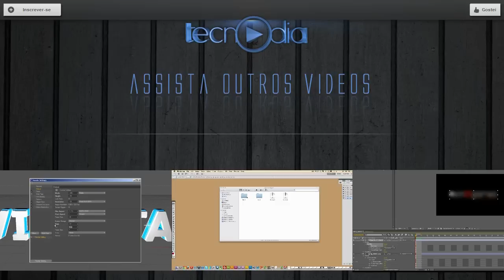tecnOdia agora é parceiro da TGN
★ RECRUTADOR TGN ★

★ PORTAL TECNODIA ★
Notícias sobre games e tecnologia, reviews, tutoriais...

★ FÓRUM TECNODIA ★
Divulgue seu canal, conheça outros YouTubers...

▼ APOIO ▼

★ Precisa hospedar seu site, blog ou fórum?